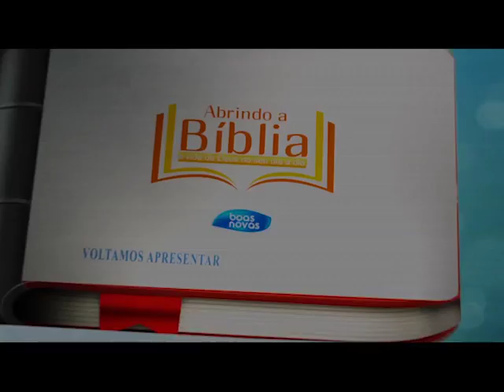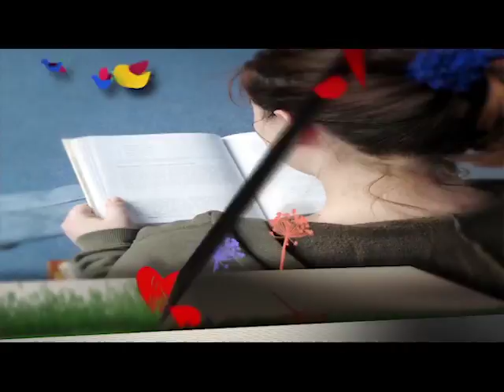Abrindo a Bíblia - Conhecendo a Deus